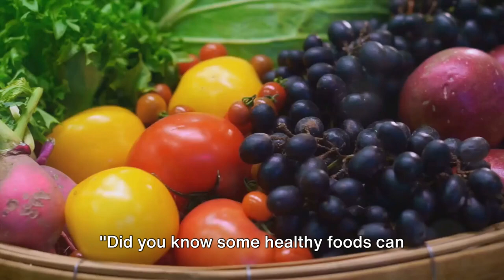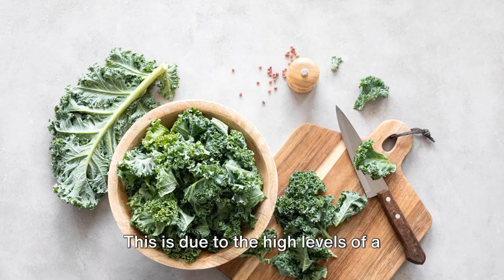15 HEALTHY FOODS THAT CAN MAKE YOU REALLY SICK. (LEARN HOW)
Sprouts:

Description: Sprouts, like alfalfa or mung bean sprouts, can harbor bacteria such as E. coli and Salmonella if grown in conditions that are not hygienic. Cooking them can reduce the risk.
Leafy Greens:

Description: Raw leafy greens, such as lettuce and spinach, can be contaminated with harmful bacteria like E. coli or Salmonella. Thorough washing is crucial, and cooking can eliminate risks.
Raw Seafood:

Description: Raw or undercooked seafood, like oysters or sushi, may contain harmful bacteria or parasites that can cause foodborne illnesses.
Unpasteurized Dairy:

Description: Raw milk and unpasteurized dairy products can carry harmful bacteria like E. coli, Listeria, or Salmonella, leading to foodborne illnesses.
Raw Shellfish:

Description: Raw or undercooked shellfish, such as clams or mussels, can harbor Vibrio bacteria, which can cause infections. Cooking thoroughly is essential.
Undercooked Meat:

Description: Consuming undercooked or raw meat, including poultry, pork, or beef, can expose you to harmful bacteria like Salmonella or E. coli.
Cross-Contaminated Foods:

Description: Cross-contamination, where bacteria from raw meat or eggs spread to other foods, can lead to foodborne illnesses. Proper handling and separation are crucial.
Unwashed Fruits:

Description: Fruits that are not washed thoroughly may carry pesticide residues or contaminants. Washing fruits under running water can help reduce risks.
Raw Honey for Infants:

Description: Raw honey can contain spores of Clostridium botulinum, which can be harmful to infants. It's advised not to give honey to children under one year old.
High-Mercury Fish:

Description: Certain fish, such as shark, king mackerel, and swordfish, can contain high levels of mercury, which can be harmful, especially for pregnant women and children.
Undercooked Beans:

Description: Raw or undercooked beans may contain lectins, which can be toxic.